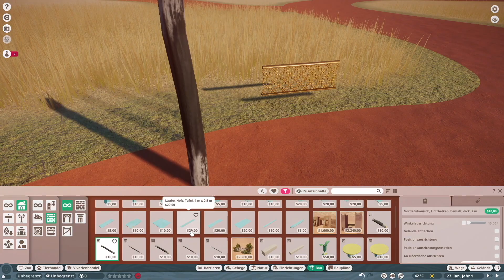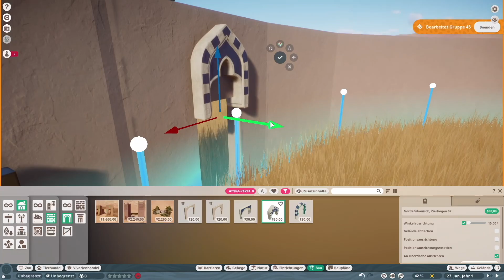Die Erdmännchen 🌎 Planet Zoo: Africa Pack 01 | Speedbuild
Heute möchte ich mit euch zusammen das neue Afrika Pack anschauen. Wir starten mit den Erdmännchen. In den nächsten Episoden wollen wir uns auch noch die anderen tiere des Packs sowie die neuen Funktionen des 1.6 Updates anschauen.